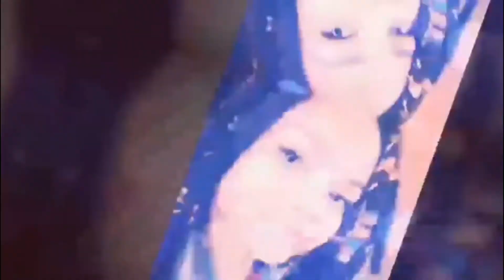Why I Switched My Major...